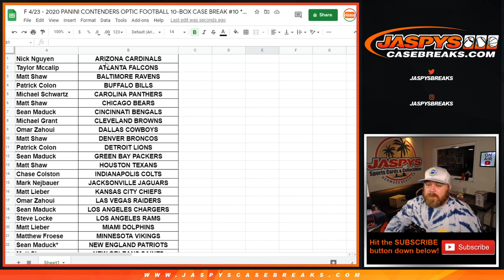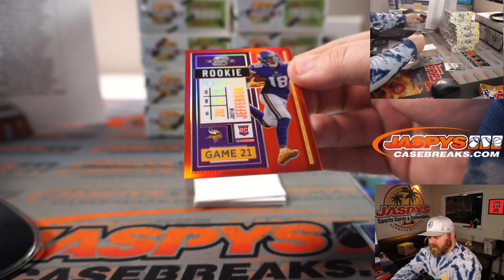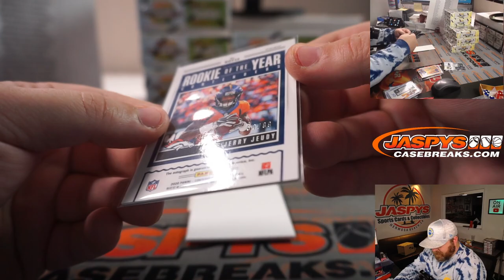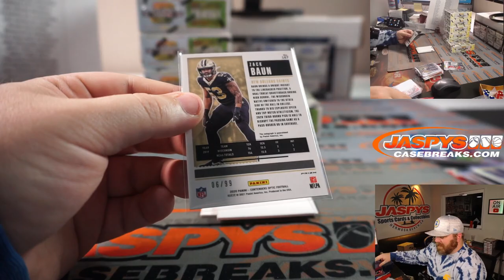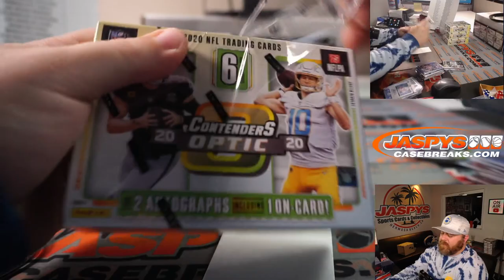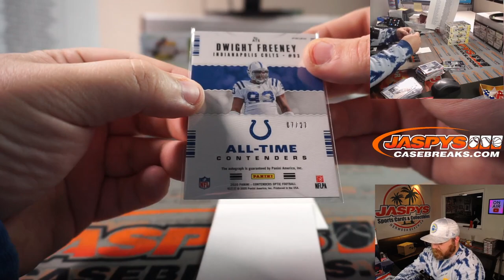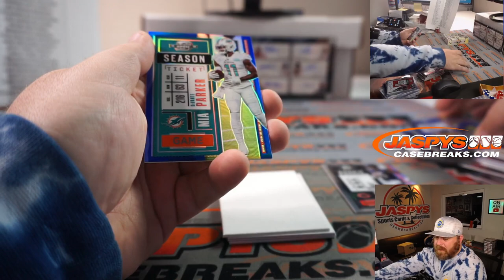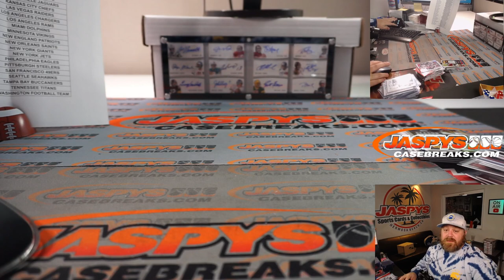F 4/23 - 2020 PANINI CONTENDERS OPTIC FOOTBALL 10-BOX CASE BREAK #10 *PYT*